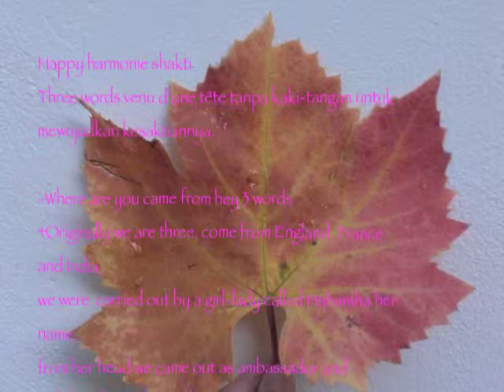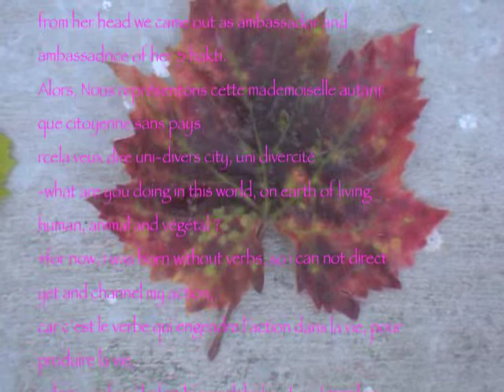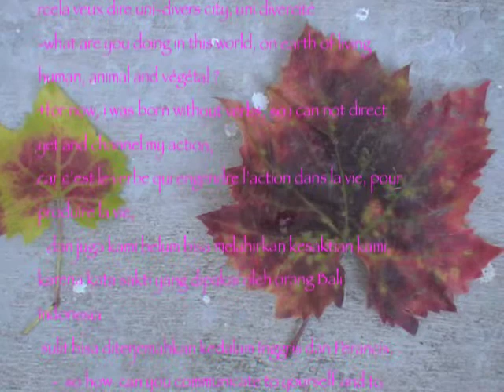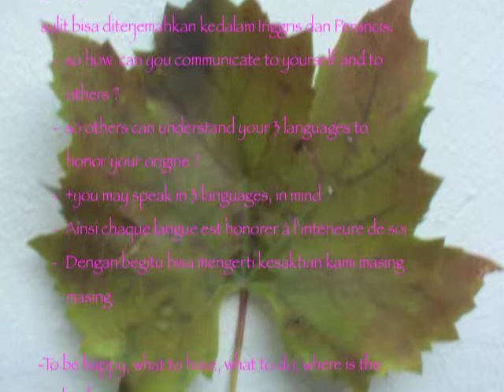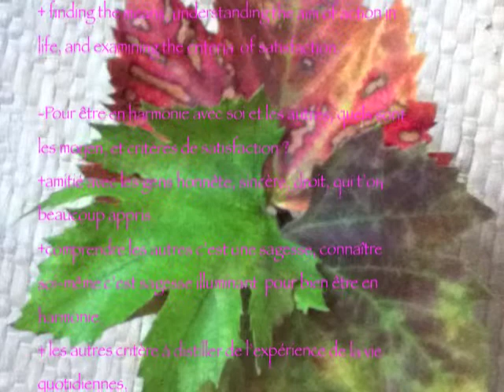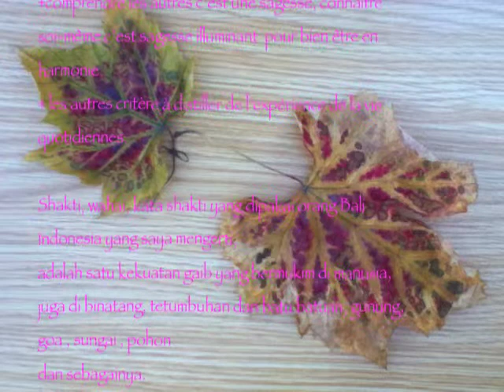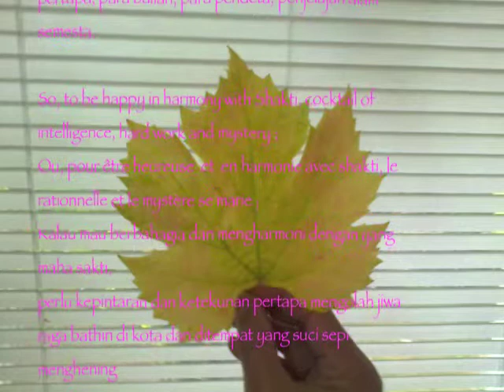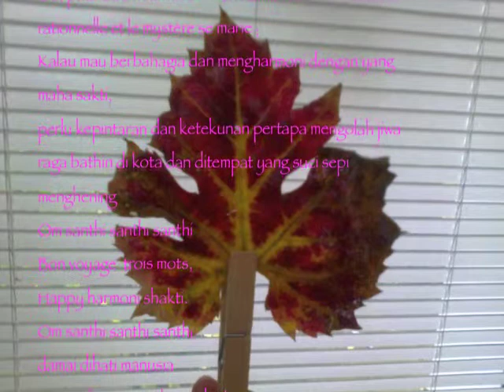impro 3 mots/words tribuana n°12: Happy, Harmonie, Shakti , de Nathalie G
Happy harmonie shakti
Three words
venu d'une tête
tanpa kaki-tangan untuk mewujudkan kesaktiannya.

-Where are you came from hey 3 words
+Originally we are three, come from England, France and India,

we were  carried out by a girl-lady called Haharsha her name,
from her head we came out as ambassador and ambassadrice of her S hakti.
Alors, Nous représentons cette mademoiselle autant que citoyenne sans pays,
cela veux dire uni-divers city, uni divercité

-what are you doing in this world, on earth of living human, animal and végétal ?
+for now, i was born without verbs, so i can not direct yet and channel my action,
car c'est le verbe qui engendre l'action dans la vie, pour produire la vie,
dan juga kami belum bisa melahirkan kesaktian kami,
karena kata sakti yang dipakai oleh orang Bali Indonesia
sulit bisa diterjemahkan kedalam Inggris dan Perancis.

-so how  can you communicate to yourself and to others ?
-so others can understand your 3 languages to honor your origine ?
-+you may speak in 3 languages, in mind
-Ainsi chaque langue est honorer à l'intérieure de soi
-Dengan begitu bisa mengerti kesaktian kami masing masing.

-To be happy, what to have, what to do, where is the work, where to go ?
+ finding the means, understanding the aim of action in life, and examining the criteria  of satisfaction.

-Pour être en harmonie avec soi et les autres, quels sont les moyen, et critères de satisfaction ?

+amitié avec les gens honnête, sincère, droit, qui t'on beaucoup appris.
+comprendre les autres c'est une sagesse, connaître soi-même c'est sagesse illuminant  pour bien être en harmonie.
+ les autres critère à distiller de l'expérience de la vie quotidiennes.

Shakti, wahai, kata shakti yang dipakai orang Bali Indonesia yang saya mengerti,
adalah satu kekuatan gaib yang bermukim di manusia,
juga di binatang, tetumbuhan dan batu batuan, gunung, goa , sungai , pohon
dan sebagainya.
 Membangkitkan kekuatan itu, adalah laku rahasia para pertapa, para balian, para pendeta, penjelajah alam semesta.

So, to be happy in harmony with Shakti, cocktail of intelligence, hard work and mystery ;
Ou, pour être heureuse  et  en harmonie avec shakti, le rationnelle et le mystère se marie ;
Kalau mau berbahagia dan mengharmoni dengan yang maha sakti,
perlu kepintaran dan ketekunan pertapa mengolah jiwa raga bathin di kota dan ditempat yang suci sepi menghening
Om santhi santhi santhi
Bon voyage des trois mots,
Happy harmoni shakti.
Damai dihati manusia
Damai disemesta alam maha kuasa ;